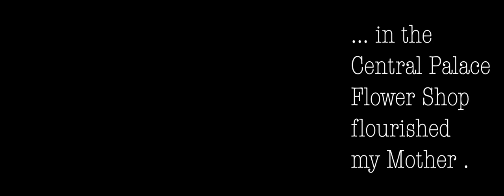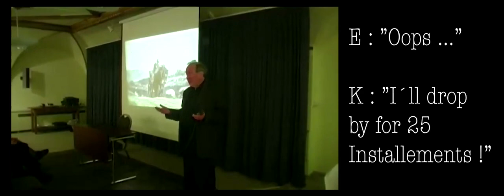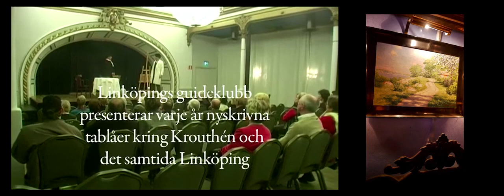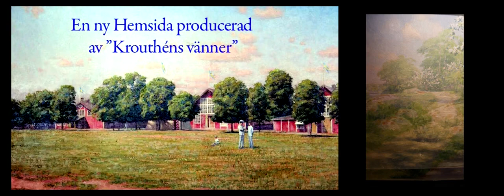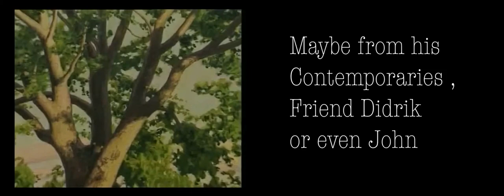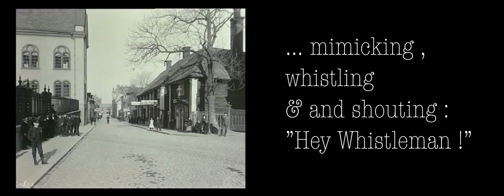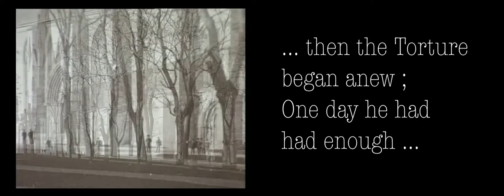”CAMERA EYES” - Intro to Movie on TW-Makers from turn of the Century . 1900 .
September Film : ”Camera Eyes” - on Painter Krouthén , Photographer von Essen & Filmmaker  Bergqvist . 3 Acts on 3 weekends . Okus Follow Ups...